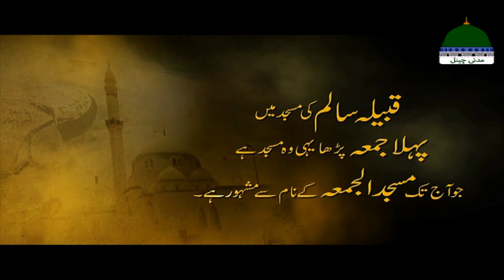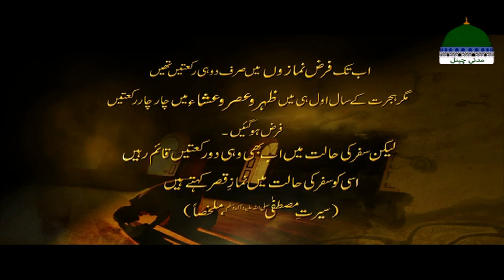Rabi Ul Awal 2020 | Hijrat Ka Pehla Saal (1st Year) | Madani Channel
Rabi Ul Awal 2020 | Hijrat Ka Pehla Saal | Madani Channel

Watch Rabi ul Awal Special Video Containing Blessed, Beneficial and Important Information regarding the Event of Birthday Celebration on 12 Rabi Ul Awwal across the Globe.

Event : Rabi Ul Awal 2020
Topic : Hijrat Ka Pehla Saal - ہجرت کا پہلا سال

¶ Playlist for back-to-back video¶ (Rabi ul Awwal Special - Mah e Milad) ¶